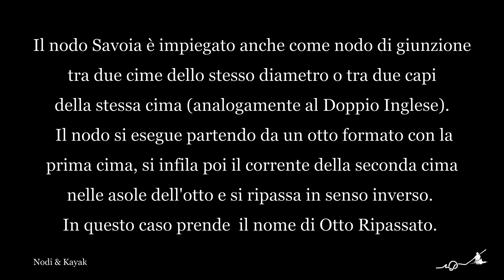Otto Ripassato - FigureEight Re-threaded - Noeud enHuit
Il nodo Savoia è impiegato anche come nodo di giunzione tra due cime dello stesso diametro o tra due capi della stessa cima (analogamente al Doppio Inglese). Il nodo si esegue partendo da un otto formato con la prima cima, si infila poi il corrente della seconda cima nelle asole dell'otto e si ripassa in senso inverso. In questo caso prende il nome di Otto Ripassato.